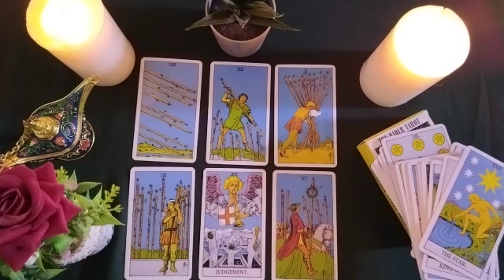VIRGO😎YOUR GREAT LOVE ♥️Who is it? 🥰How will everything be? 🔥🫣🦋